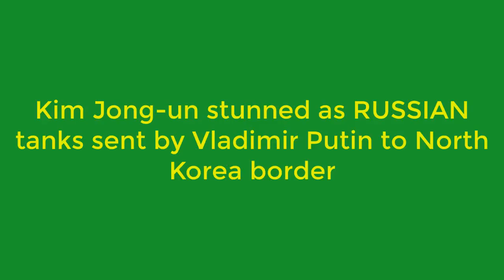Kim Jong-un stunned as RUSSIAN tanks sent by Vladimir Putin to North Korea border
RUSSIAN tanks and soldiers are hurtling towards the border of North Korea as war fears continue to rage with Kim Jong-un.
Vladimir Putin’s forces have been caught on camera heading towards the nation's 11-mile frontier with the DPRK.
Video shows a train packed with military equipment allegedly hurtling towards the border with the rogue state.
Russia’s actions come as tensions rage between North Korea and the US amid fears war could explode in the Korean Peninsula.
Other footage shows Russian military helicopters stepping up patrols, while combat vehicles rumble near the frontier with North Korea.